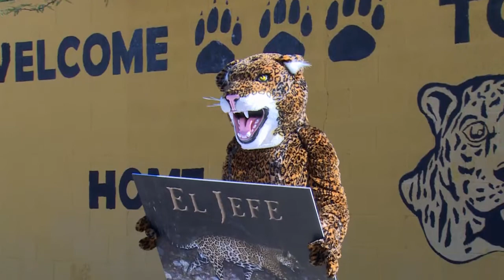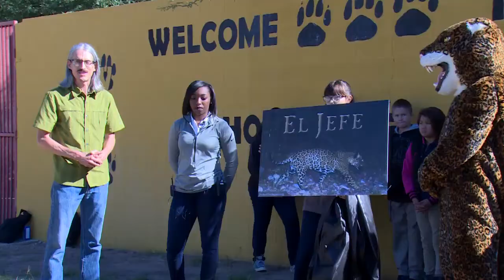Jaguar Naming at Valencia!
Monday, November 2nd, Valencia Middle School was the site for the Center of Biological Diversity's official naming ceremony of the only known jaguar in the United States.  The student council helped Randy Serraglio reveal the name, El Jefe, which was voted on by the public through an online poll.

The winning name was also the name Valencia chose for their mascot in a companion event with the Center for Biological Diversity a month prior to raise awareness about the jaguar living in Tucson.